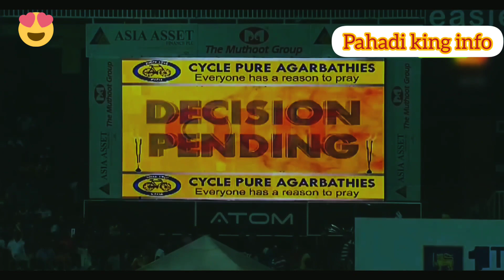world record stumping and exillent fastest run out👍❤️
Announcing his retirement, Dhoni took to Instagram and wrote, "Thanks. Thanks a lot for ur love and support throughout. from 1929 hrs consider me as Retired," with a 4-minute long eye-tearing video, featuring ‘Main Pal Do Pal Ka Shayar Hu’ song.

Dhoni, who debuted in 2004, played 350 One Day Internationals (ODIs) for India and was arguably the most successful captains of the team, and was also one of best of all times wicket-keeper. And as much as he is known to change the course of the game with his bat, he was also known to turn the tide with his wicket-keeping gloves.

Dhoni holds the record for most stumpings in the world and sits at the top of the list in ODIs with 123 stumpings and 321 catches, inflicting 444 dismissals from 350 ODIs. He was also the fastest wicket-keeper in the world and had shown his super-human reflexes to the world many times.

Here are Mahendra Singh Dhoni’s five fastest stumpings that will leave your eyes wide open:

George Bailey in 2016, Australia: Dhoni stunned Australian batsman George Bailey with his lightning-fast hands behind the stumps when he took just 0.19 seconds to hit the stumps. he Indian skipper knew immediately that it was out and India just had to wait for the confirmation from the third umpire. As the big screen showed 'OUT', there was a huge cheer from the Indian fans in the crowd.

Rashid Khan in 2019, England: Afghanistan star Rashid Khan left speechless when Mahendra Singh Dhoni’s sheer brilliance behind the wicket resulted in his wicket and the team’s loss. Dhoni pulled off the stumping in a flash and Rashid Khan had no chance to drag his foot inside the crease.